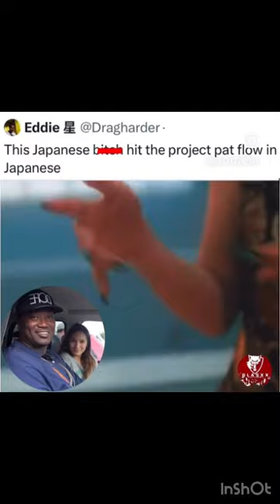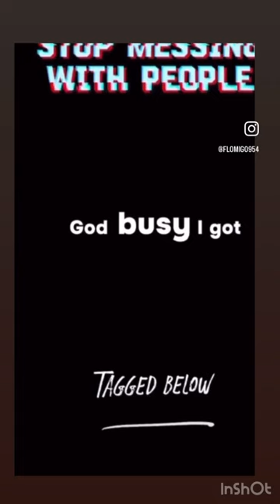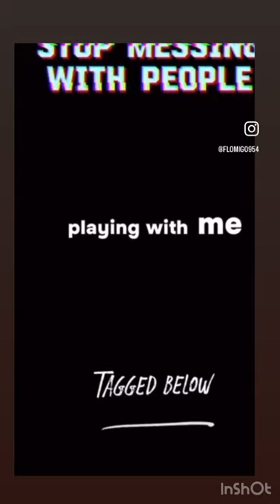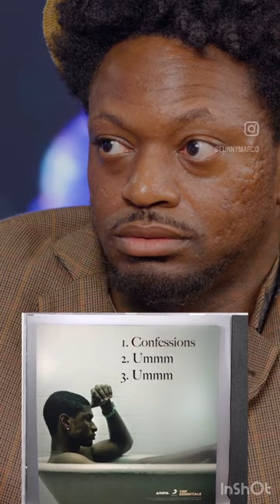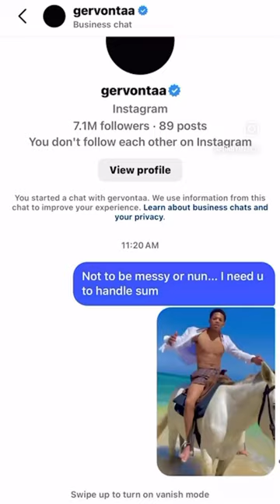hoodfunny comedy foryou enjoy 😎hood hoodcomedy hoodclips hoodclassic fyp